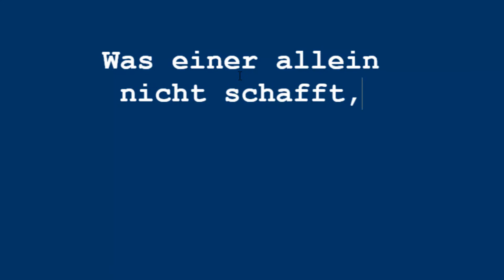Sandra Lang beim Förderverein des Gymnasium Dorfen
Sandra Lang ist seit 25 Jahren eine engagierte Mitarbeiterin unserer VR-Bank Taufkirchen-Dorfen eG. Neben Ihrer Arbeit als Assistenz in Firmenkundenberatung engagiert sich die Mutter von 2 Kindern im Förderverein des Gymnasium Dorfen als Kassier. Viele Projekte konnten schon umgesetzt werden. Unter anderem die Förderung von Konzerten und Theateraufführungen, Anschaffung eines zweiten Büchersatz für die Schüler der 5., 6. und 7. Klassen und ein Willkomensgeschenk (Trinkflasche) für die Schüler der 5. Klasse.